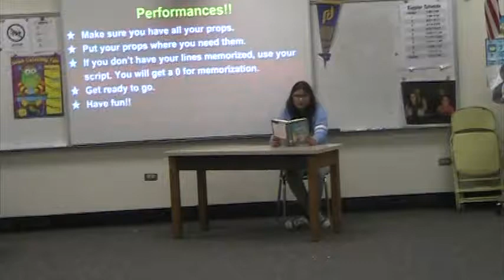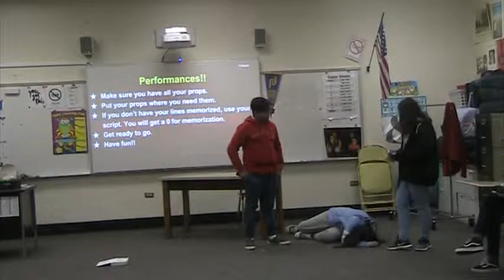P8G9 Bully Play Jannette, Vyom, Shaniet